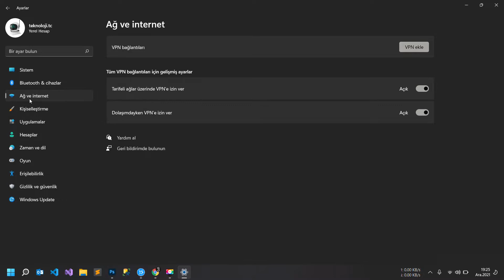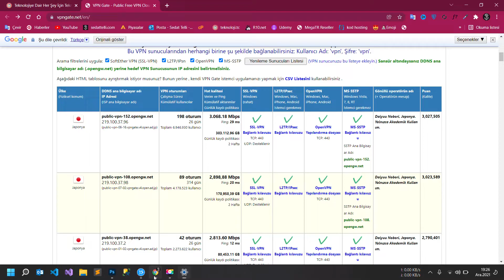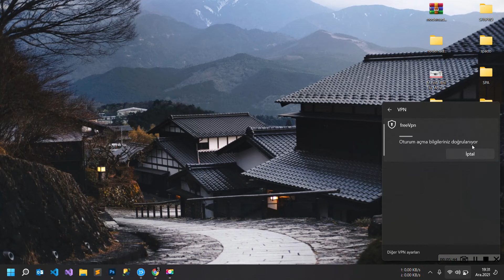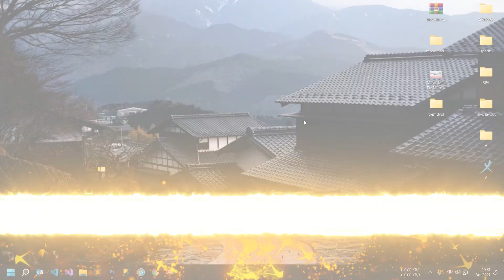🔐 Bilgisayarınıza Ücretsiz VPN Kurun | 🛡️Programsız Vpn Kurulumu [2025]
Bilgidayarınıza Ücretsiz VPN Nasıl Kurulur ve Kullanılır merak ediyorsanız bu videoda ücretsiz ve programsız olarak vpn nasıl kurulur adım adım anlattık.